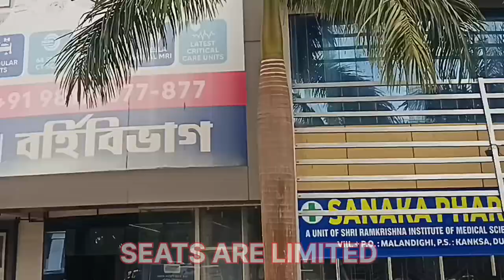MBBS admission | Best MBBS College In West Bengal | SANAKA HOSPITAL | Nursing College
**Welcome to Sanaka Medical College of Durgapur!**

Discover the vibrant and innovative environment at Sanaka Medical College, where excellence meets compassion. Join us as we take you on a journey through our premier institution, dedicated to providing top-notch medical education and research opportunities.

**Academic Excellence**
Our distinguished faculty and comprehensive curriculum ensure that students are equipped with the knowledge and skills necessary to excel in the medical field. Experience our state-of-the-art classrooms, advanced laboratories, and hands-on training sessions.

**Vibrant Student Life**
At Sanaka Medical College, we believe in holistic development. Our students engage in various extracurricular activities, from sports and cultural events to clubs and community service. Our campus life fosters personal growth, leadership, and community engagement.

**Achievements and Accreditations**
We are proud of our numerous awards, certifications, and recognitions. Our alumni have made significant contributions to the medical community, showcasing the quality of education and training they received at Sanaka Medical College.

**Hear from Our Community**
Listen to testimonials from current students, alumni, and faculty members about their experiences and the opportunities they have embraced here. Their stories highlight the supportive and dynamic environment at our institution.

Embark on a rewarding career in medicine with Sanaka Medical College. Apply now and shape the future of healthcare!

Sanaka Medical College of Durgapur - Shaping the Future of Healthcare.

MBBS college
mbbs college in west bengal
MBBS admission bn
mbbs admission for 2024-25
best medicine college
best medical College in west bengal
nursing college
best nursing college in west bengal
BSC NURSING college in west bengal
GNM NURSING college in west bengal
b.pharma college in west bengal
best b pharma college in west bengal
student education
neet results 2024
neet
viral
trainding
news update
entertainment
education
candle light